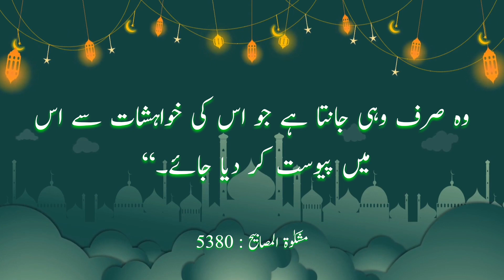Fitno Ka Bayan | Sahih Muslim Hadees | Islamic Status | Sadiya Quran Pro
🚩 Related Keywords 🚩
muslim
sahih muslim
sahih muslim hadees
muslim videos
muslim lecture
sahih muslim status
sahih muslim hadees no
sahih muslim hadees sharif 5919
saheh muslim ka muqadma
sahih
sahih bukhari
muslim hacks
sahih hadees
muslim tiktok
muslim shorts
muslim sharif hadees
every muslim must know
islamic lectures
islamic lectures in english
islamic lectures 2021
nouman ali khan lectures
lecture
nouman ali khan lecture
islamic
islamic lectures for teenagers
lectures islam

*** Your Queries ***
islamic status
status
islamic video
whatsapp status
islamic
islamic whatsapp
islamic cartoon
islamic history
islamic _status
islamic status 2023
islamic short